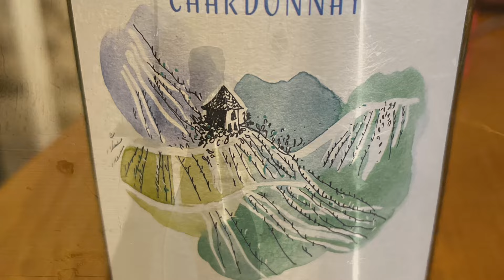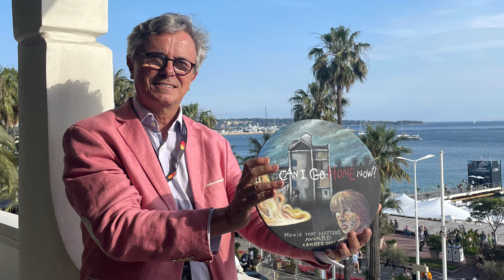Wine tasting reception for festival directors attending Cannes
Perfect sunny day for our annyual wine tasting reception for festival directors attending Cannes.

Bruno Chatelin and the Filmfestivals.com Team
Jon Gosier and the FilmHedge Team

hosted the annual reception where festival organizers have a chance to mingle and have a taste from wines from all around the world.

May 22nd 6:00pm - 10:30 pm

This annual event is by tradition held and reserved strictly for FILM FESTIVALS organizers.